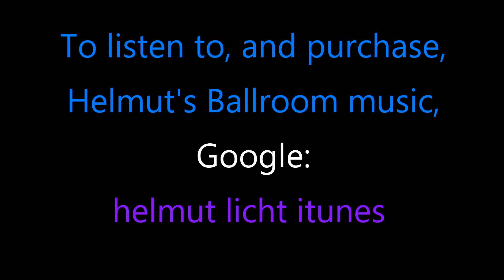Beginners Chacha 1 of 8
Helmut  & Joan demonstrate 4 Chacha moves: The Basic, Parallel Breaks, Crossover, Crossover turn.